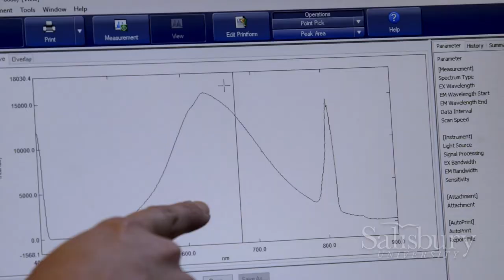Prepare for a Career in Chemistry at Salisbury University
In the Chemistry Department at Salisbury University, college students are sure to find their element as they engage with hands-on learning opportunities. With mentorship from expert faculty, undergraduate research opportunities and state-of-the-science facilities, the Henson School of Science and Technology offers everything a college student needs to succeed in the field of chemistry. Whether you want to major in chemistry, secondary education or pre-health to prepare for grad school, at SU the possibilities for your scientific career are endless.